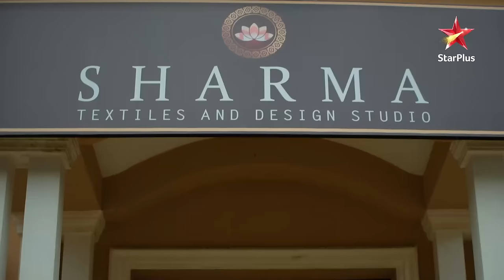Pooja is helpless! | S1 | Ep.81 | Ek Bhram - Sarvagun Sampanna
Show Name : Ek Bhram - Sarvagun Sampanna
Episode 81